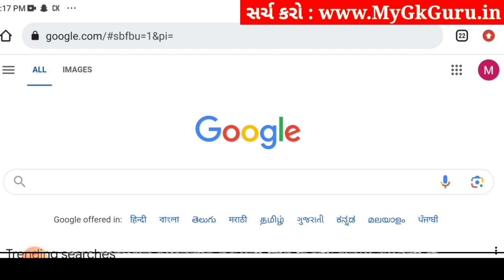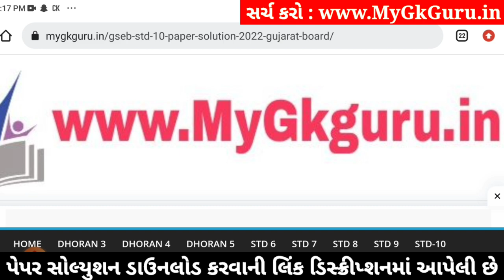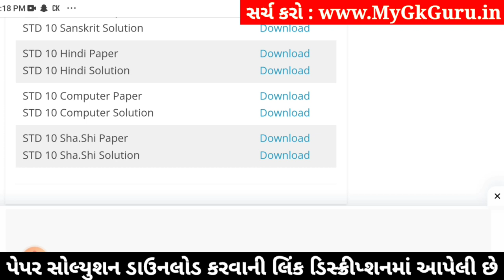Std 10 Computer Paper Solution 2024 80 Marks, Std 10 Computer Second Exam Paper 2024, Computer Paper